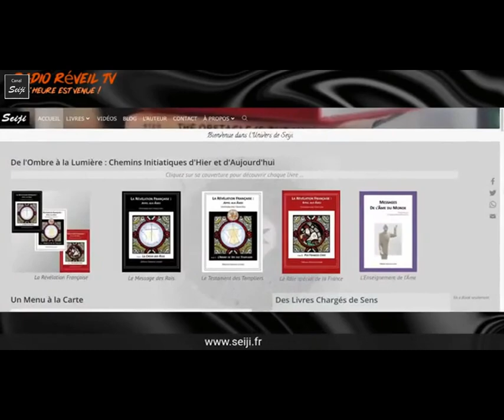Interview Radio Réveil TV 4 janvier 2022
Émission du 4 janvier 2022 sur Radio réveil TV.

(pour information : Les éléments d’information concernant le 666 comme facteur de conversion entre la base décimale et la base sexagésimale ainsi que d’autres éléments concernant les mathématiques à Babylone sont en partie inspirés du travail non publié de Fernando Bucho Sastre, intellectuel et artiste espagnol (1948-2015). Sa compagne Anne-Léa le Goff et ses manuscrits non publiés m’ont également permis d’acquérir des éléments d’information utiles).